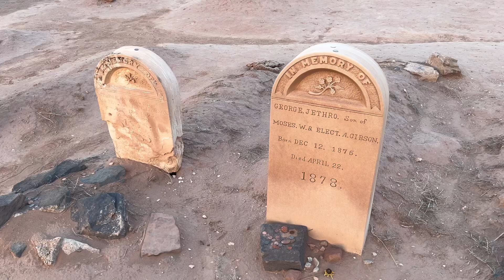Short Film: A Day in The Life of an Outlaw…